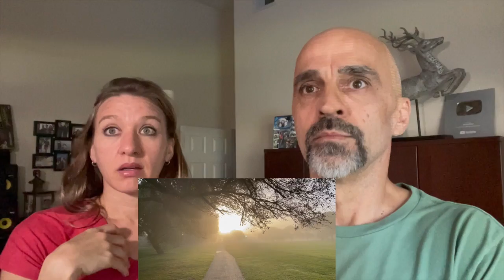A Glowing Green Orb was following me! I got it on video!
I took our Dog puddy for a walk in the fog and discovered a glowing green orb dancing around me.